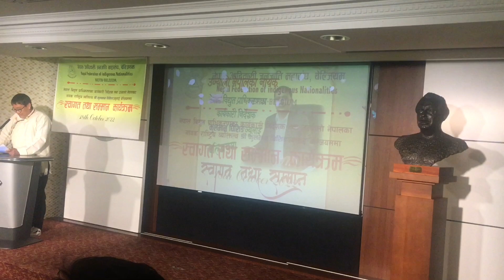उज्यलो नेपालका नायक नेपाल प्राधिकरणका कार्यकारी निर्देशक कुलमान घिसिङ युरोपमा ।।